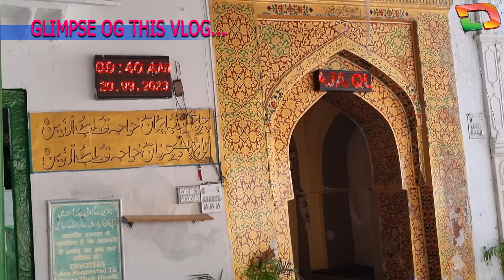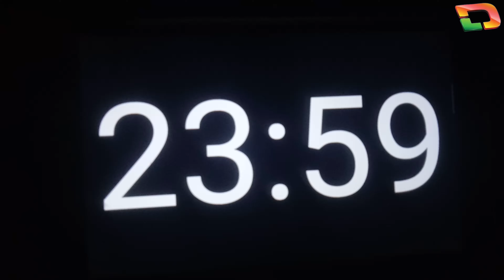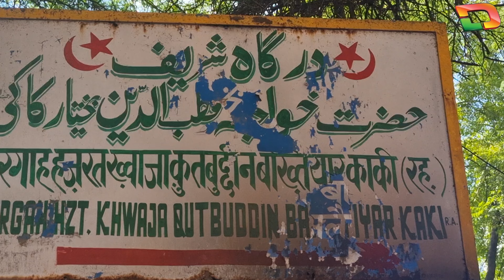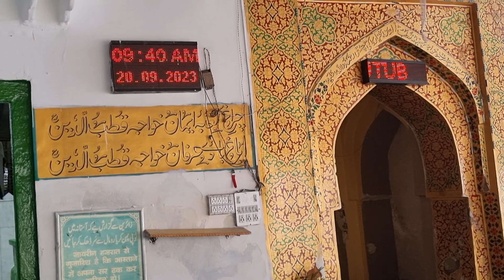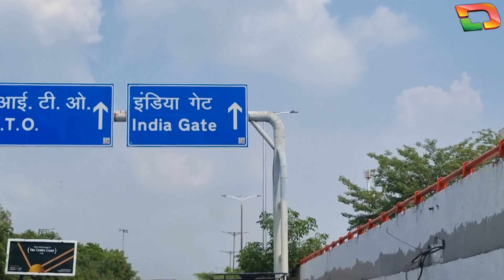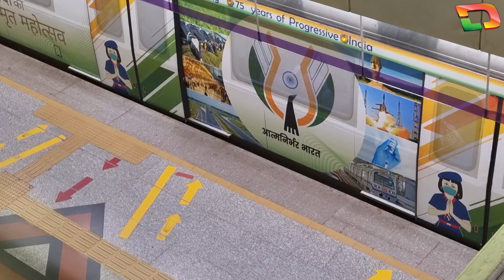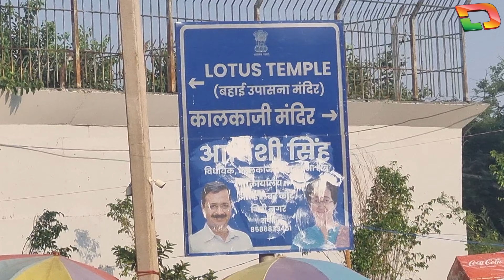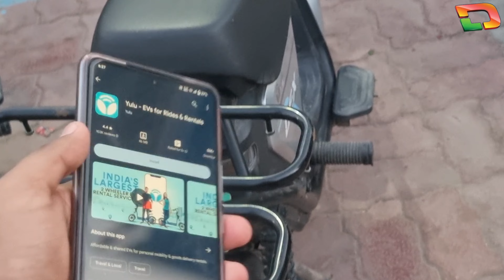NORTH INDIA & AJMER SAFAR BY SLEEPER BUS |DAY-7 KOLKATA TO DEOBAND TO DELHI ||BENGALI TRAVEL VLOG#13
TRIP ORGANIZER:- MD RAFIKUL ISLAM,MOB:-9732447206
DREAM#trave,
Follow me My Instagram :- thedreamlife83, My facebook :- Md Hasim

(12)

 • NORTH INDIA & AJMER SAFAR BY SLEEPER ...
(11)

(10)

 • NORTH INDIA & AJMER SAFAR||KOLKATA TO...
(9)

 • NORTH INDIA & AJMEER SAFAR || KOLKATA...
(8)

(7)

 • North West & Ajmeer Safar by Sleeper ...
(6)

 • VIZAG TO BORRA CAVE,ARAKU & DARINGBAR...
(5)

 • KOLKATA TO VIZAG || VIZAG TOUR || EPI...
(4)

 • GANGTOK TO KOLKATA NONSTOP BIKE RIDE|...
(3)

 • Gangtok tour || Kolkata to Gangtok Bi...
(2)

 • KURSEUNG TO KALIMPONG BY BIKE |KOLKAT...
(1)

 • Kolkata to Siliguri by Bike/Bhangar, ...

KOLKATA TON DELHI

NORTH INDIA & AJMER SAFAR BY SLEEPER BUS || DAY 2 PATHARCHAPURI TO RANIGANJ || BENGALI TRAVEL VLOG#8
North India tour

X

north india tourist places

σ

north india tour packages with prices

north india tour

north india tourist places in tamil

north india tour plan

north india tourist places in telugu

لا

لا

σ

Q

north india tour packages with prices in tamil

north india tourism

K

north india tour tamil

K

Q

Q

north india tour plan tamil

north india tourist places malayalam

উত্তর ভারত সফর

এক্স

উত্তর ভারতের পর্যটন স্থান

কে 71 71

σ

দাম সহ উত্তর ভারত ট্যুর প্যাকেজ

উত্তর ভারত সফর

তামিল উত্তর ভারতের পর্যটন স্থান

উত্তর ভারত সফর পরিকল্পনা

তেলেগুতে উত্তর ভারতের পর্যটন স্থান

لا

لا

σ

প্র

তামিলে দাম সহ উত্তর ভারত ভ্রমণ প্যাকেজ

উত্তর ভারতের পর্যটন

কে

উত্তর ভারত সফর তামিল

কে

প্র

প্র

উত্তর ভারত সফর পরিকল্পনা তামিল

উত্তর ভারতের পর্যটন স্থান মালায়ালাম

উত্তর ভারত ট্যুর প্যাকেজ

لا

প্র

কন্নড় ভাষায় দাম সহ উত্তর ভারত ভ্রমণ প্যাকেজ

গাড়িতে করে উত্তর ভারত সফর

north india tour packages

لا

Q

north india tour packages with prices in kannada

north india tour by car
কলকাতা থেকে আজএম
কলকাতা থেকে আজমির শরীফ সফর
ট্রেনে কলকাতা থেকে আজমির

কলকাতা থেকে আজমির
কলকাতা থেকে আজমের ফ্লাইটের দাম

কলকাতা থেকে আজমির শরীফ

বাসে কলকাতা থেকে আজমির

কলকাতা থেকে আজমের ট্রেনের টিকিটের মূল্য

কলকাতা থেকে আজমির শরীফ ট্রেন

কলকাতা থেকে আজমির সফর
কলকাতা থেকে আজমের ট্রেন যাত্রা

kolkata to ajm

kolkata to ajmer train ticket price

kolkata to ajmer sharif train

kolkata to ajmer tour
kolkata to ajmer train journey